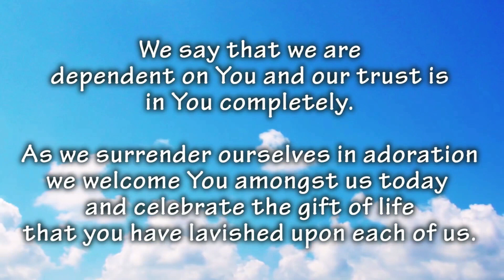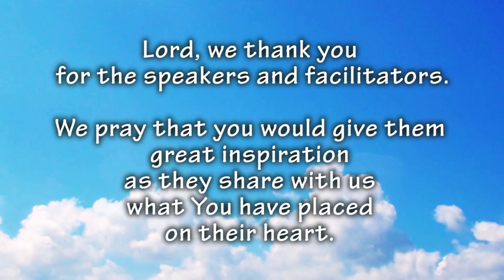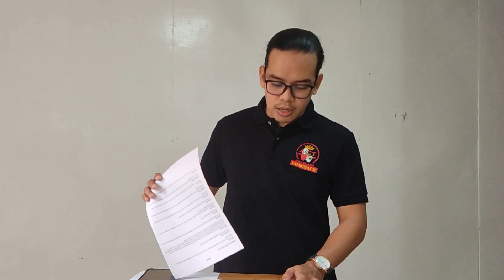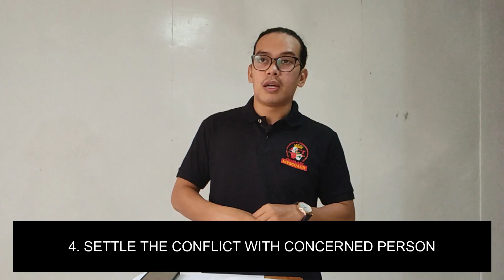JHS Moral Recovery Webinar on DANGERS OF DRUG ADDICTION